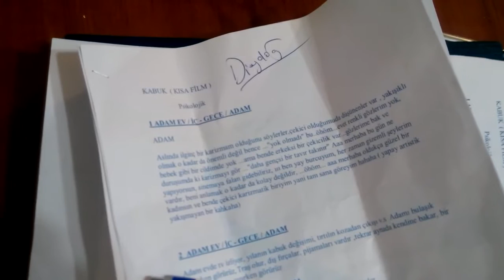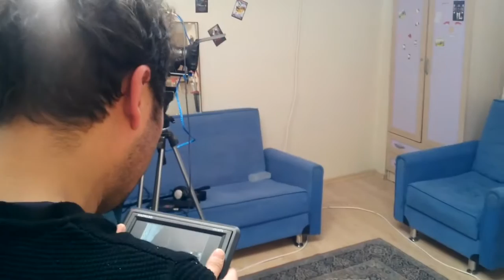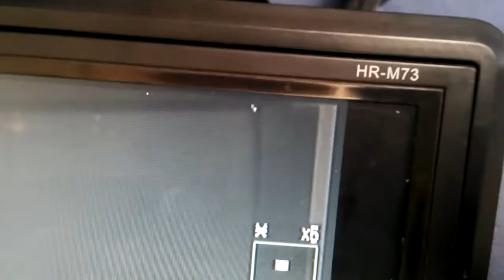KABUK (Kısa Film) Kamera Arkası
KABUK (Kısa Film) KAMERA ARKASI
Senaryo/ Yönetmen Battal Karslıoğlu